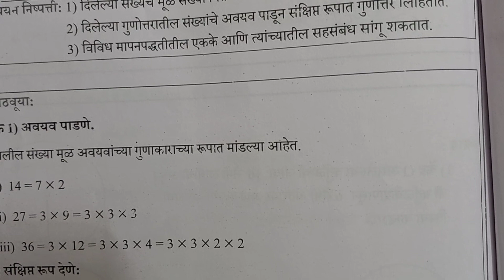9vi|| Ganit ||Setu Abhyaskram ||divas 21|9वी गणित ||सेतू अभ्यासक्रम |दिवस 21|Anand tutorial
9vi|| Ganit ||Setu Abhyaskram ||divas 21|9वी गणित ||सेतू अभ्यासक्रम |दिवस 21|Anand tutorial
९वी गणित
9th Maths Bridge Course
anand toturial
setu
Setu abhyaskram
anand Tutorial
bridgecoursepretest
anand Tutorial
10vi Ganit Setu Abhyaskram divas 10, 10वी गणित सेतू अभ्यासक्रम दिवस 10
पूर्व चाचणी
इयत्ता ७वी
*पूर्व चाचणी*
*इयत्ता सातवी*
@YOGESH M SURYAWANSHI
@विचार वेल
@learn mate

bbm Education
kamala Academy
Best education classes
sadhna Bhanushali
Dattaprasad Zanwar
RG education
swati classes